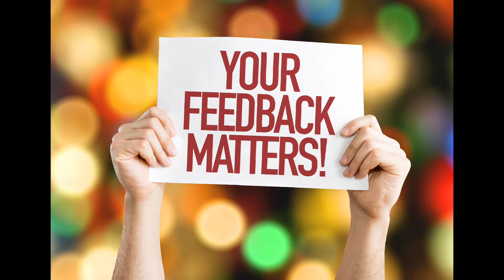नई दिल्ली से पटना तक की सबसे सस्ती और तेज़ ट्रेन कौन सी है? | Delhi To Patna Cheapest,Fastest Train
नई दिल्ली से पटना तक की सबसे सस्ती और तेज़ ट्रेन कौन सी है?